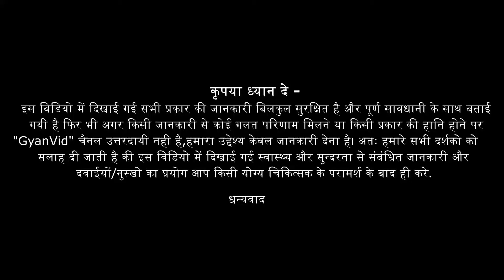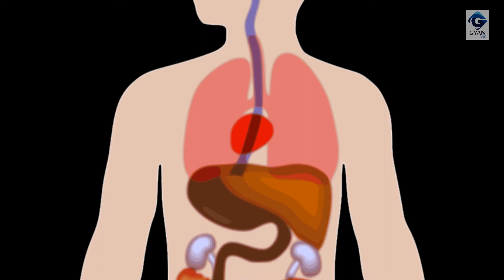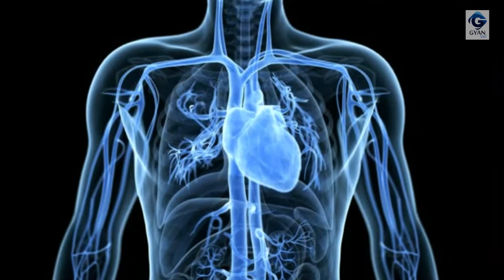खाली पेट गुड़ खाने से क्या होता है ऐसे फायदे 1 करोड़ ख़र्च करके नहीं मिलेंगे | Jaggery On Empty Stomach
सुबह खाली पेट गुड खाने से जड़ से ख़त्म हो जाते हैं ये खतरनाक 10 रोग,Jaggery On Empty Stomach | khali pet gud khane se kya fayda hota hai  | khali pet gud aur garam pani peene ke fayde | khali pet gud khane ke fayde | gud khane ke fayde इस विडियो में सटीक जानकारी दी गयी है अगर आपको विडियो पसंद आया है तो सभी के साथ SHARE करे और Comments करके अपनी राय अवश्य देवे |